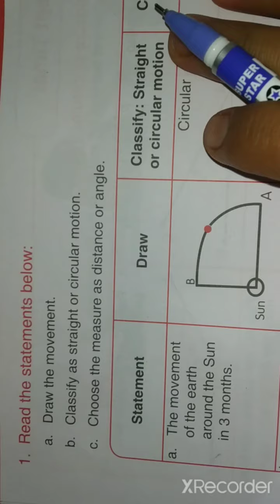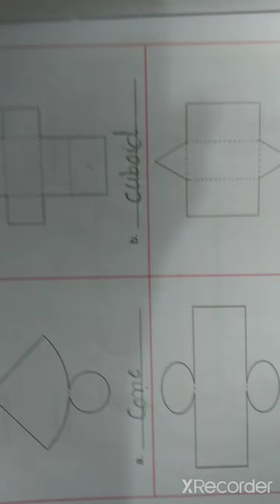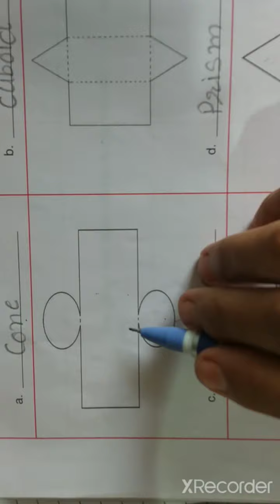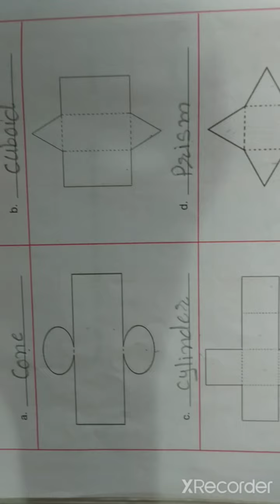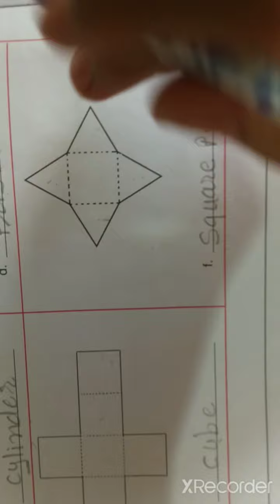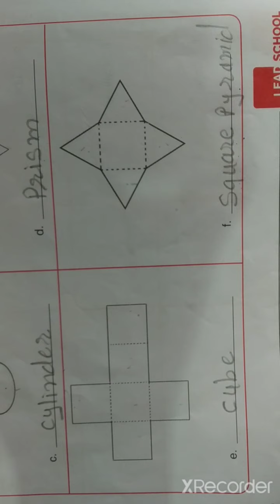Class 5 ll Maths ll Revision ll unit 3 ll Lecture 21ll Rajiya Pathan ll Gyanmanjari vidyapith.